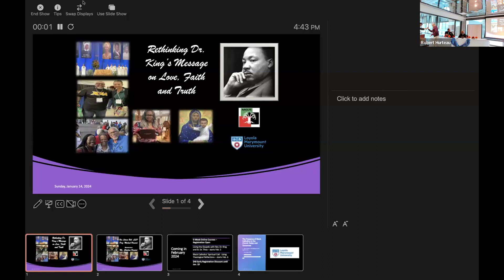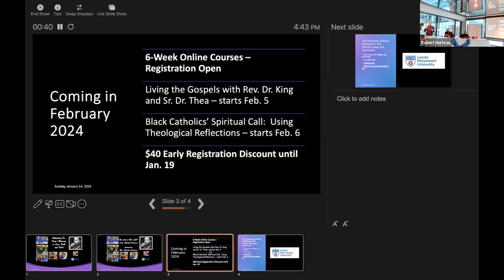Rethinking Rev. Dr. Martin Luther King, Jr.'s message on love, faith, and truth.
Loyola Marymount University and the African American Catholic Center for Evangelization bring two friends together, Evang./Prof. Howard and Fr. Steven Bell. These individuals, who were neighbors in Washington, D.C., share the profundity of Rev. Dr. Martin Luther King, Jr.'s sermon "A Knock at Midnight" while discerning Dr. King's message of love, faith, and truth.   Together, these two dynamic speakers expose the role of the Church in responding to the knock on their doors in the spiritual darkness that many are living in the 21st century.